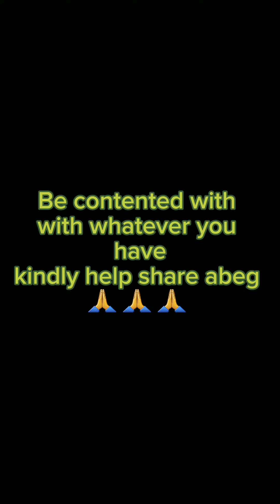contentment funnytruth viral duet comedy message hilarious